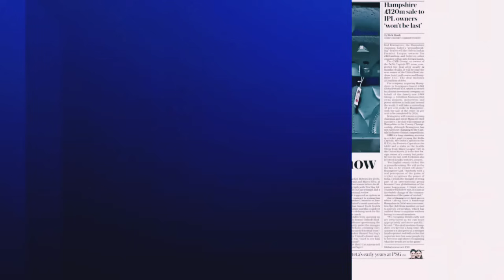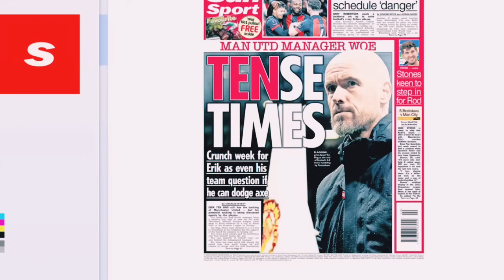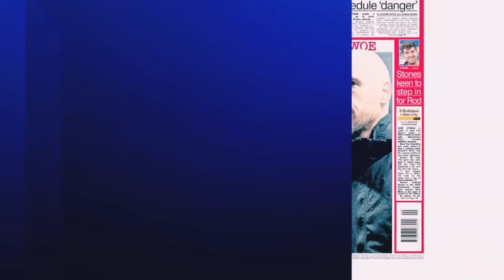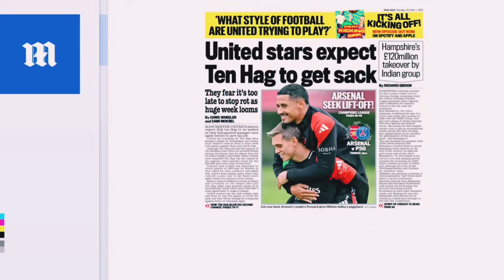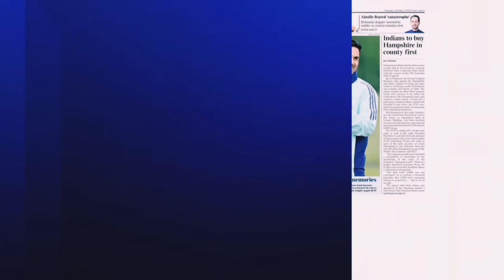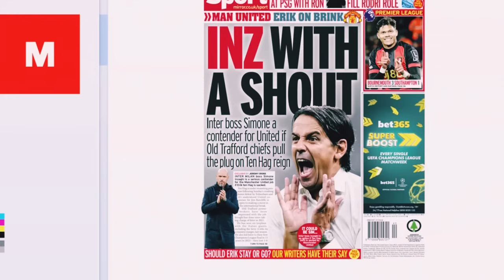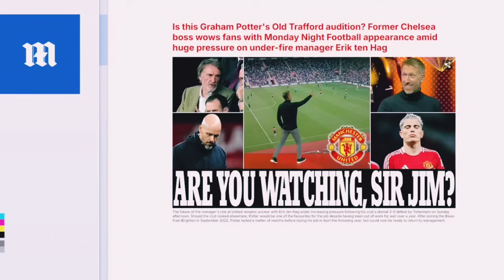Referee clarifies Bruno's red card! Ten hag has given two Game! Carragher & Graham Potter on ten hag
Bruno red card
Referee on bruno red card
Ten hag future
Mufc news
Mun vs tot
Mun vs porto